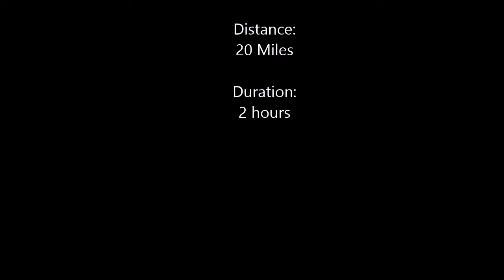Urban Riders (Fort Lauderdale)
The discovery of group rides makes for an ultimate hobby.